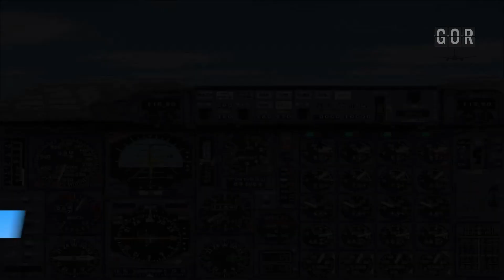Quando e como foi sua experiência com o Microsoft Flight Simulator ?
O Microsoft Flight Simulator começou ser desenvolvido como um conjunto de artigos sobre gráficos de computador escritos por Bruce Artwick em 1976 sobre programas de gráficos 3D. Quando o editor da revista disse que os leitores queriam comprar o programa, Bruce Artwick incorporou uma companhia chamada subLOGIC Corporation em 1977 e começou a vender simuladores de voo para os computadores 8080 como o Altair 8800 e o IMSAI 8080. Em 1979 a subLOGIC lançou FS1 Flight Simulator para o Apple II. Em 1980 a subLOGIC lançou uma versão para o TRS-80, e em 1982 eles licenciaram uma versão IBM PC com gráficos CGA para a Microsoft, o qual foi lançado como Microsoft Flight Simulator 1.00. A subLOGIC continuou a desenvolver o produto para outras plataformas, e seu melhorado Flight Simulator II foi lançado para o Apple II em 1983, para o Commodore 64 e o Atari 800 em 1984, e para o Commodore Amiga e Atari ST em 1986.

Enquanto isso, Bruce Artwick deixou a subLOGIC para fundar a Organização Bruce Artwick e trabalhar nos subseqüentes lançamentos da Microsoft, começando com Microsoft Flight Simulator 3.0 em 1988. Microsoft Flight Simulator chegou a maturidade comercial com a versão 3.1, e então passou a utilizar gráficos 3D e hardware de aceleração para se tornar um produto de alta qualidade.

Histórico de versões

1982 – Microsoft Flight Simulator 1.0
1984 – Microsoft Flight Simulator 2.0
1988 – Microsoft Flight Simulator 3.0
1989 – Microsoft Flight Simulator 4.0
1993 – Microsoft Flight Simulator 5.0
1995 – Microsoft Flight Simulator 5.1
1996 – Microsoft Flight Simulator 95
1997 – Microsoft Flight Simulator 98
1999 – Microsoft Flight Simulator 2000
2001 – Microsoft Flight Simulator 2002
2003 – Microsoft Flight Simulator 2004: A Century of Flight
2006 – Microsoft Flight Simulator X
2014 – Microsoft Flight Simulator X: Steam Edition
2020 – Microsoft Flight Simulator